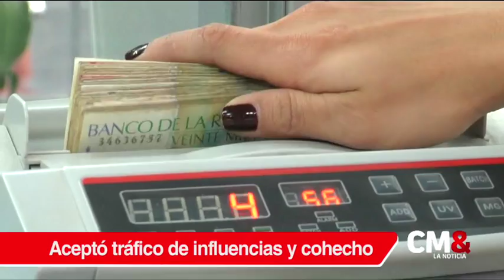‘Ñoño’ Elías a punto de prender el ventilador para obtener rebaja de pena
Este miércoles ante la Sala Penal de la Corte Suprema de Justicia se llevará a cabo la audiencia de aceptación de cargos del exsenador por el Partido de la U, Bernardo Elías, por el escándalo de Odebrecht, por los contratos de la Ruta del Sol II.